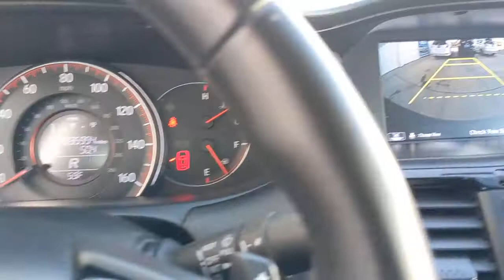2017 Honda Accord Los Angeles, Carson, Torrance, Culver City, Ingelwood, CA 29041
San Marino Red Used 2017 Honda Accord available in Los Angeles, California at Airport Marina Honda. Servicing the Carson, Torrance, Culver City, Ingelwood, CA area.

Check out this. 2017 Honda Accord Sport San Marino Red CARFAX One-Owner. Clean CARFAX. Odometer is 18074 miles below market average! Priced below KBB Fair Purchase Price!brCloth.brbrAwards:br * 2017 IIHS Top Safety Pick+ (When equipped with Honda Sensing and specific headlights) * 2017 KBB.com Brand Image Awards * 2017 KBB.com 10 Most Awarded BrandsbrKelley Blue Book Brand Image Awards are based on the Brand Watch(tm) study from Kelley Blue Book Market Intelligence. Award calculated among non-luxury shoppers.  Kelley Blue Book is a registered trademark of Kelley Blue Book Co. Inc.brbrAirport Marina Honda! Excellent Selection of Used Vehicles Financing Options Serving Manhattan Beach Westchester Mar Vista Pacific Palisades Santa Monica Playa del Rey Beverly Hills Inglewood Malibu Venice Culver City Brentwood Westwood West Hollywood Bel Air Ladera Heights and El Segundo but all over Southern California and LA. ALL ADVERTISED PRICES EXCLUDE GOVERNMENT FEES AND TAXES ANY FINANCE CHARGES ANY DEALER DOCUMENT PROCESSING CHARGE ANY ELECTRONIC FILING CHARGE AND ANY EMISSION TESTING CHARGE.